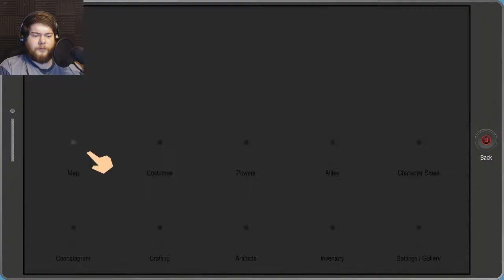NO ONE CAN GROUND ME | South Park: The Fractured But Whole - Part 10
Butter's Dad is preventing us from leaving the house! This dickhead thinks we're grounded.